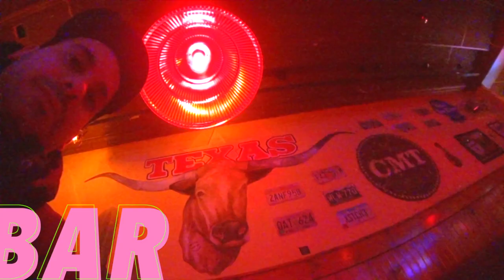4th Annual Kalahari Waterpark Road Trip - Tennessee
Every year we went on a road trip to a water park, this is our 5th annual trip, we went to Tennessee! Awesome trip!